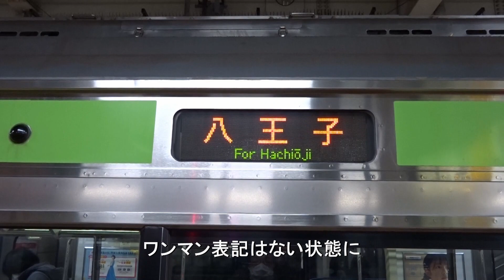【本日よりワンマン運転の先行運転開始だが、果たして実施してるのか?】八高線・川越線の一部区間においてのワンマン運転の先行運転を実施してるか確認しに行ってきました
労働組合の資料によると1月4日より、八高線・川越線の川越~拝島間においてワンマン運転の先行運転を実施するとの記載がありました。そのため、本日よりワンマン運転の先行運転を実施の予定です。
本日は八高線・川越線においてのワンマン運転の先行運転を実施してるかどうかを確認しに行ってきました。

八高線・川越線ワンマン運転開始 : 2022年3月のダイヤ改正
(八高線・川越線川越~拝島間は2022年1月4日より先行運行開始予定)

八高線209系3500番台・E231系3000番台ワンマン化改造工事(2021年10月頃完了)
①E231系3000番台ハエ41編成 : 2020年9月3日出場
②E231系3000番台ハエ44編成 : 2020年10月27日出場
③E231系3000番台ハエ43編成 : 2020年12月7日出場
④209系3500番台ハエ54編成 : 2021年1月22日出場
⑤209系3500番台ハエ51編成 : 2021年3月29日出場
⑥E231系3000番台ハエ45編成 : 2021年5月31日出場
⑦209系3500番台ハエ55編成 : 2021年6月28日出場
⑧E231系3000番台ハエ42編成 : 2021年7月30日出場
⑨209系3500番台ハエ52編成 : 2021年8月26日出場
⑩E231系3000番台ハエ46編成 : 2021年9月27日出場(E231系3000番台ワンマン化改造完了)
⑪209系3500番台ハエ53編成 : 2021年10月26日出場(209系3500番台ワンマン化改造完了)

２０２２年３月ダイヤ改正について(2021年12月17日掲載)

収録日 : 2022年1月4日(夕方~夜)